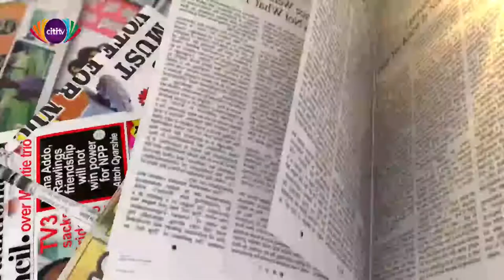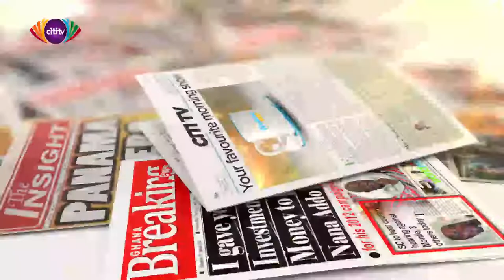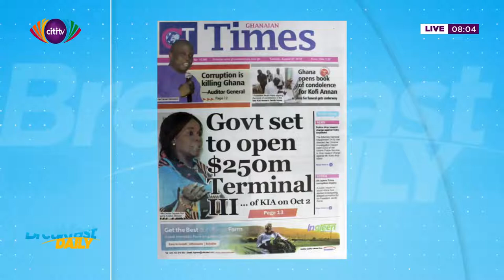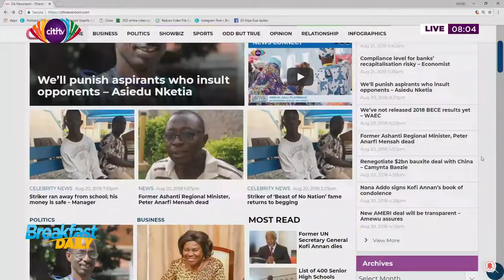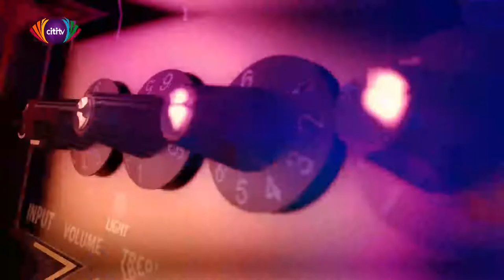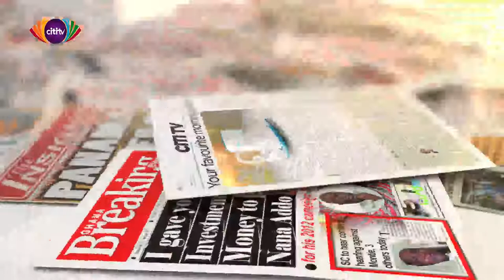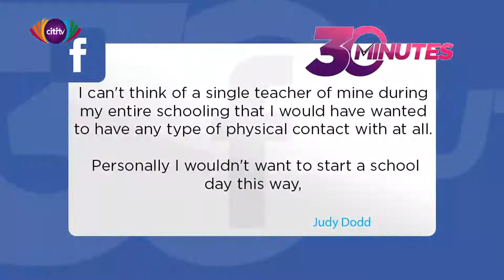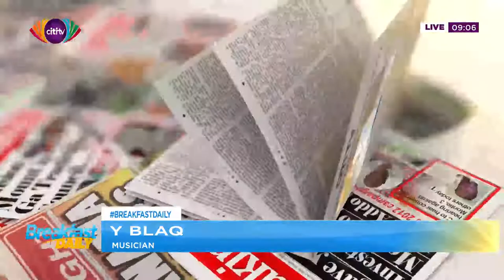Breakfast Daily ( Tuesday 21st August 2018)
The holiday edition of BreakfastDaily with Dziffa Akua Ametam and Isaac Wilberforce.
Dr. Camynta Baezie and CitiNewsroom's Duke Mensah Opoku were on the news review segment.

Representatives from Accra Dot Alt radio organizers of Chalewote2018 were also on the show

Musician 'Y Blaq' also spoke about juggling school and work on the show.